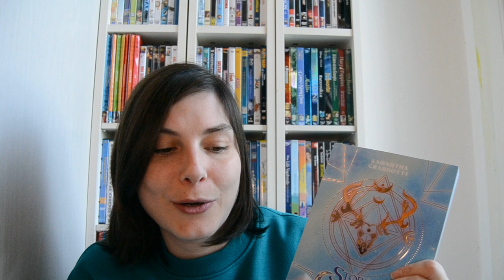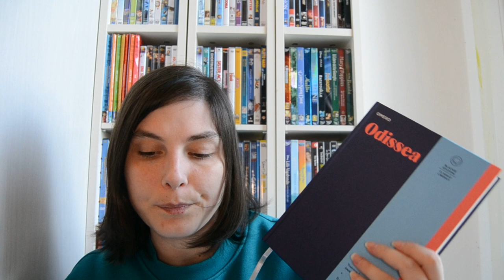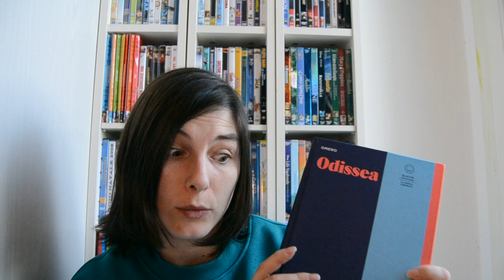Libri acquistati e ricevuti a Marzo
🌷Quella casa in fondo alla pianura

🌷Storie della cacciatrice 2

🌷Ondina (RBA Storie Meravigliose)

🌷Cappuccetto rosso (RBA Storie Meravigliose)

🌷A est del sole e a ovest della luna (RBA Storie Meravigliose)

🌷La panna solo sul gelato

🌷Sono contenta che mia mamma è morta